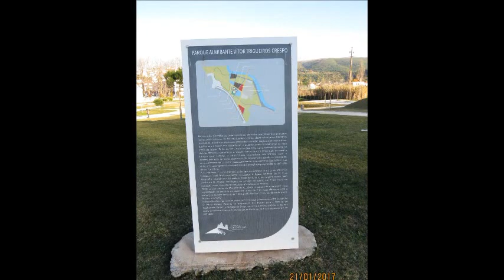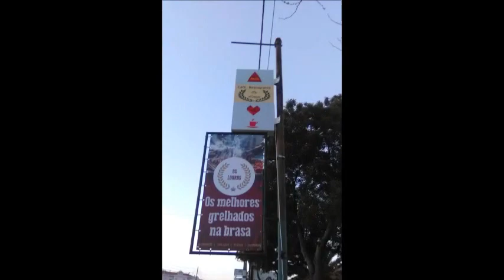Portal AuToCaRaVaNiStA - Grupo AuToCaRaVaNiStA Português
O Portal AuToCaRaVaNiStA - Grupo AuToCaRaVaNiStA Português, é uma Organização de Autocaravanismo, de formato ideológico Independente, assente em 3 Secções e 3 Subsecções.